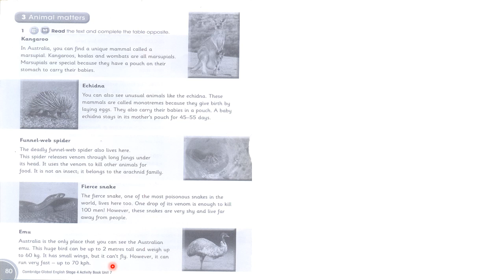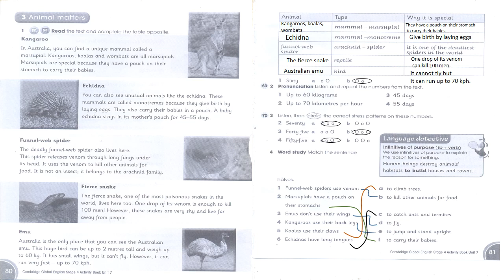Global English 4. Activity Book. Page 80,81. Animal matters. APSACS.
Global English 4. Activity Book. Page 80,81. Animal matters. APSACS. What are the special animals of Australia? What animals lay eggs that are found in Australia? What is the difference between marsupials and monotreme animals? What is special about the fierce snake of Australia?